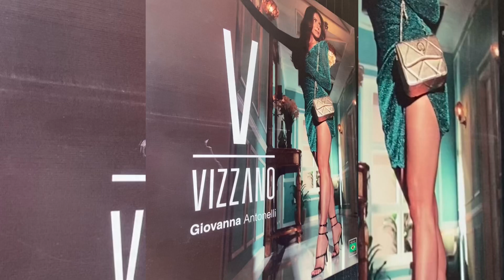Outlet Vizzano - Mossa